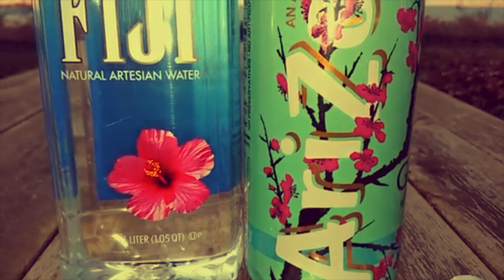Nolan - Arizonin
Produced by Astral Wheeze
Featuring Taylor Olin
Recorded and edited by Nolan Moralez
Crayfish Tribe Records 2016